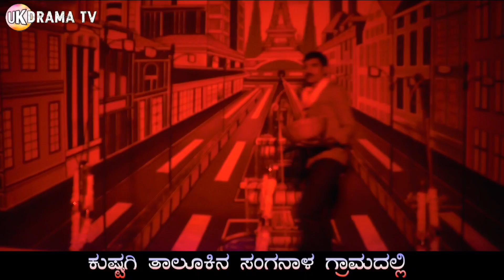ಸಂಗನಾಳ ನಾಟಕದಲ್ಲಿ ಅಶ್ವರ್ಯನ ಕಾಮಿಡಿ ನೊಡಿ | Prutviyali Prajvalisida Bhargava Nataka | Uk Drama Tv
Welcome To Uk Drama Tv YouTube Channel

Prutviyali Prajvalisida Bhargava Sanganala Nataka

ಪೃಥ್ವಿಯಲಿ ಪ್ರಜ್ವಲಿಸಿದ ಭಾರ್ಗವ ಸಂಗನಾಳ ನಾಟಕ

Praveen Gugawad

Praveen B Nandeshwar

Uk Drama Tv